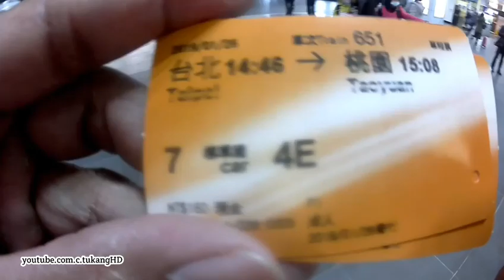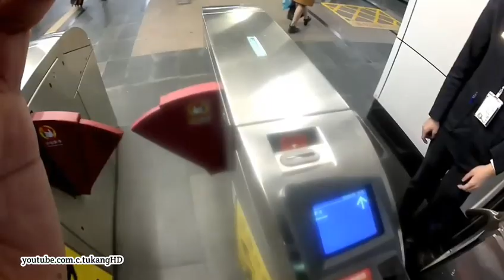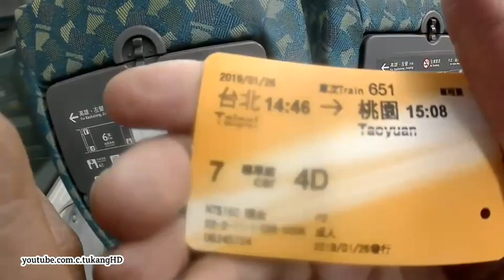Panduan Lengkap Cara Beli Tiket Dan Naik Kereta Cepat Dari Taipei | Taiwan High Speed Rail ( HSR )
Pada video kali ini, saya akan kasih tau cara beli tiket dan naik kereta cepat dari taipei, tepatnya ke arah taoyuan mulai dari Taipei sampai ke stasiun HSR Taoyuan.
Untuk lebih jelasnya, silahkan simak saja langsung videonya.
Jika masih ada yang kurang jelas, silahkantulis di kolom komentar, atau bisa chat langsung tukangHD : 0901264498, atau